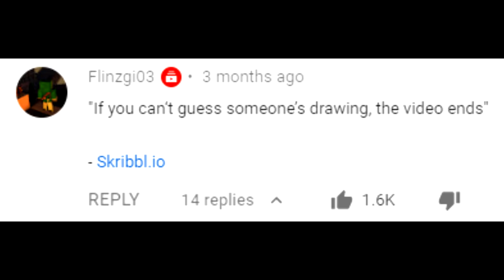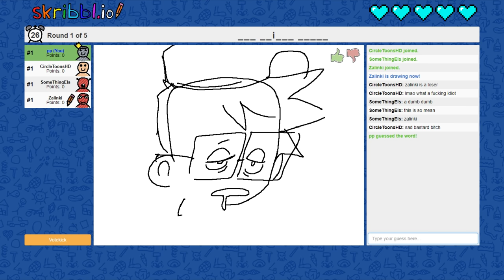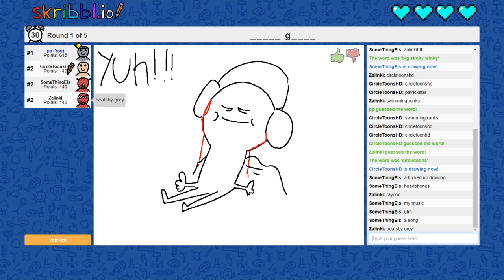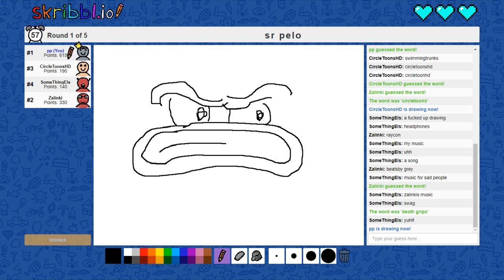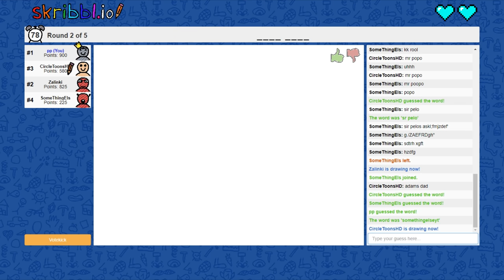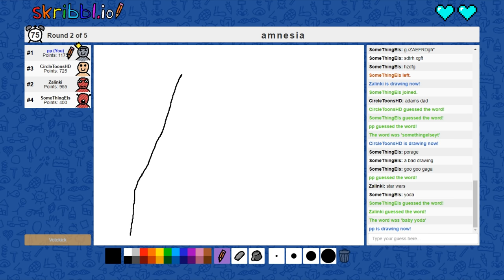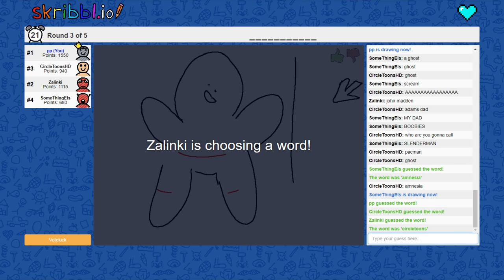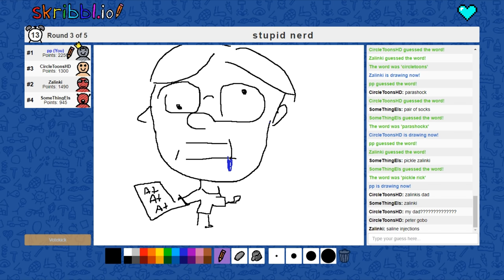If we don't recognize the drawing, the video ends (ft. CircleToonsHD, SomeThingElseYT, & Zalinki)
Friends

There will be a part 2 with more animators